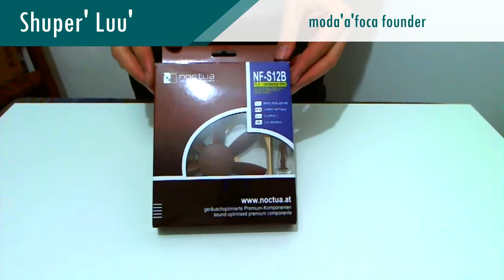Noctua S120B [Unboxing] [1/1]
Unboxing da ventoinha de 120mm da Noctua, modelo S120B ULN

Skype: modaafoca